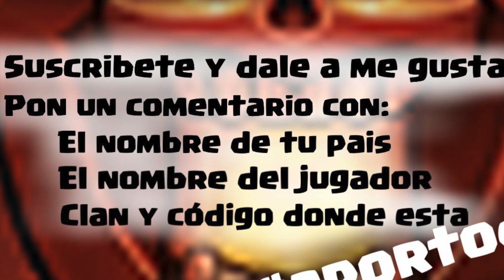ATAQUE A LOS TOP: BRANDON - MAYOR NIVEL DEL MUNDO -A por todas con Clash of Clans - Español - CoC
Atacamos al mayor nivel del Clash Of Clans!! Un grandisimo jugador con toda la aldea al maximo!!
Si no he atacado todavia al TOP de tu pais, solo tienes que suscribirte, dale like al vídeo y dejar un comentario con el nombre del jugador, el nombre y el código del clan y el país donde reside ;)
 A POR TODAS!!!

PREGUNTAS FRECUENTES

- Lunes: PRUEBA TU ALDEA.
- Miércoles: ATAQUE MIX.
- Viernes: REVISIÓN DE ALDEAS
- Domingo: ATAQUES A LOS TOP
- Martes, jueves y sábado vídeos variados (ataques, sorteos, defensas, fail, robos)

* ¿CUÁL ES LA CANCIÓN DE LA INTRO Y EL FINAL?

- Intro: Rolling in The Deep ( Lenny b.Remix)
- Final: Alan Walker Fade

- Llevo jugando desde la primera semana que salió para dispositivos iOS.